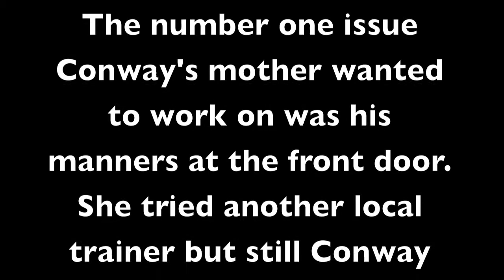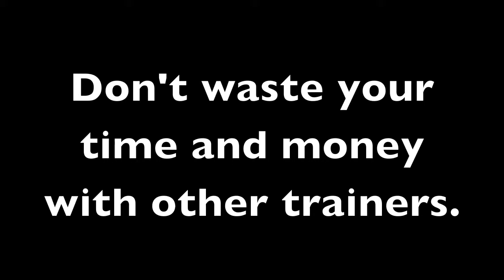Stop Barking - Speak Dog with Bark Busters